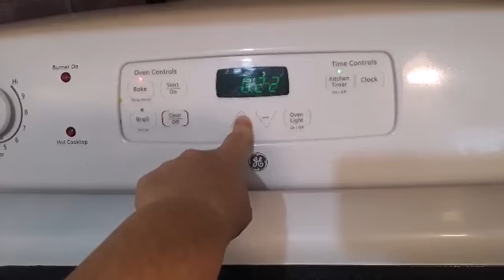A day about Shaunna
Sunburn blister pop,  bake a cake, play ball.